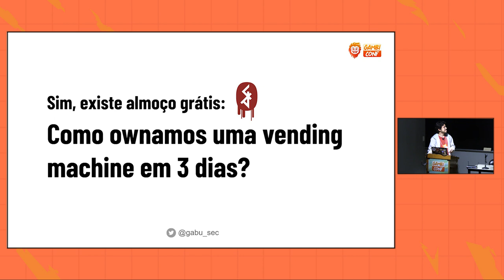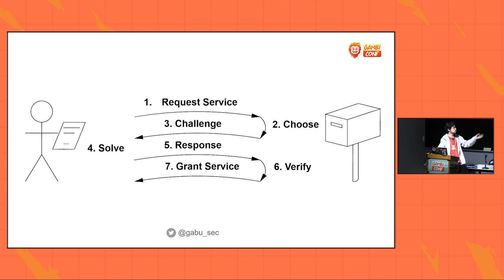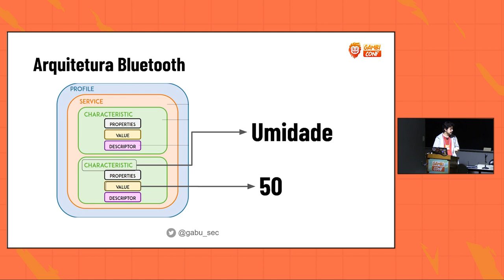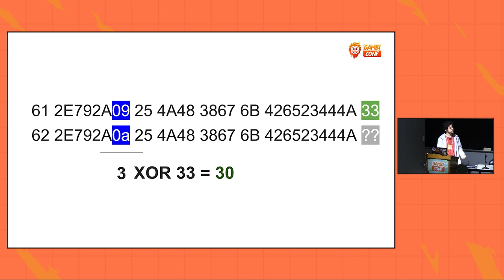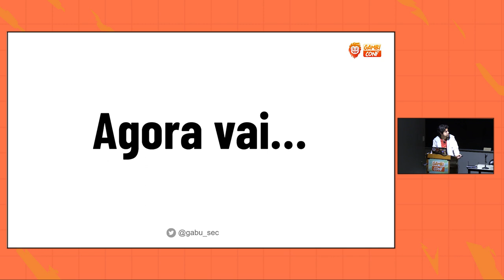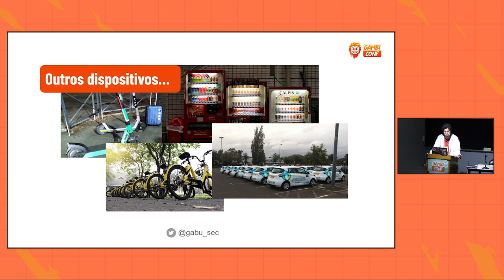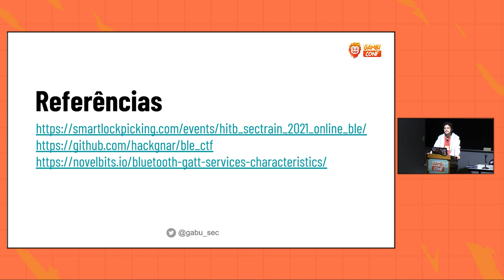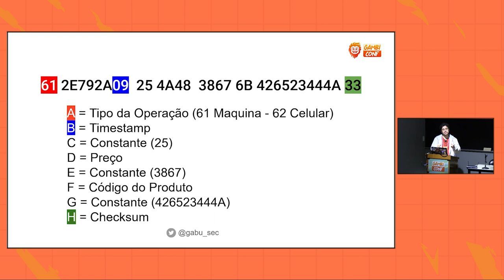Como hackeamos uma vending machine em 3 dias / Gabriel Barbosa (Gabu) / GambiConf 2023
Como burlamos o processo de compra numa vending machine através de vulnerabilidades encontradas na implementação do Bluetooth da máquina - assim conseguindo snacks grátis :)

- Gabriel Barbosa (Gabu):

Profissional com 5 anos de experiência em Pentest Web, Mobile e AppSec. Professor na FIAP. Criação de conteúdo de InfoSec e interesse por Homebrew de consoles.

# Evento